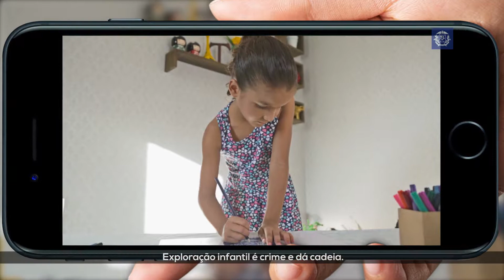Governo de MT Combate ao Trabalho Infantil